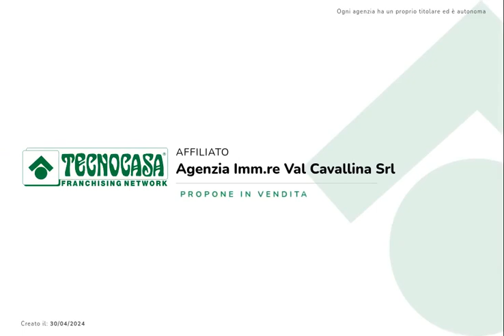San Paolo d' Argon: al primo piano con poche unità abitative.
San Paolo d'Argon:

Posizionata in zona residenziale e vicino alle principali vie di comunicazione, proponiamo in vendita appartamento al primo ed ultimo piano.

All'ingresso dell'abitazione troviamo un'ampia e luminosa zona giorno resa tale grazie alla presenza di una porta finestra con accesso diretto al primo balcone.

La cucina separata è ampia e luminosa grazie alla presenza di una porta finestra con accesso diretto al secondo balcone.

Il disimpegno ci permette di accedere alla zona notte dove trovano ubicazione le tre camere, di cui due camere matrimoniali con una ha l'accesso al terzo balcone ed una singola.

A completare il piano due bagni finestrati, primo con doccia e la vasca e il secondo dotato solo di servizi.

Ideale per chi è alla ricerca di una soluzione vicina al centro e di tranquillità.

Compreso nel prezzo box doppio in lunghezza.